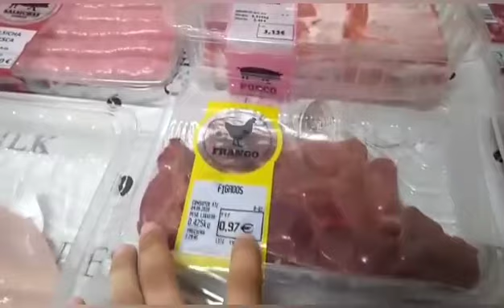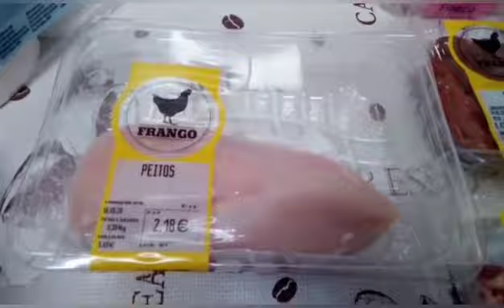Comprinhas da semana 🛒